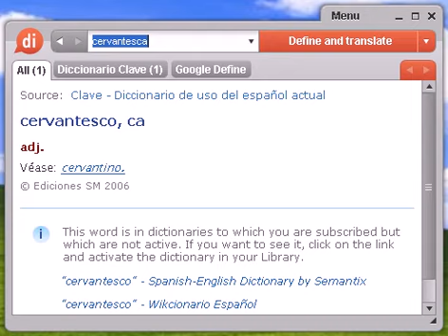Definición de cervantesca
cervantesca, diccionario, definición, significado, español, castellano, dixio